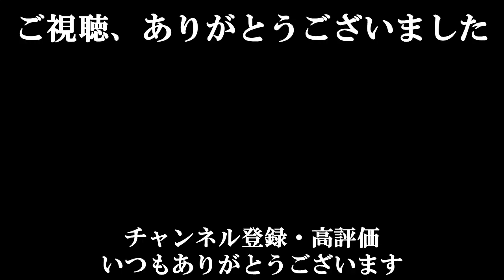【養老孟司】※もっと早く教えて欲しかった…※ 〇歳を超えると伸ばせない生きるのに必須のこの能力の正体とは？【ラジオ/ながら聞き推奨】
※要チェック 「壁」シリーズ4年ぶり待望の最新刊が登場！※
・ヒトの壁（2021）

▼略歴
2003年に出版されたバカの壁は419万部を記録し、戦後日本の歴代ベストセラー4位となった。

【養老孟司】※あなたは大丈夫ですか？※ 健康の為のジム通いや散歩、もしかしたら危険で残念な錯覚に陥っているかもしれません。【ラジオ/ながら聞き推奨】